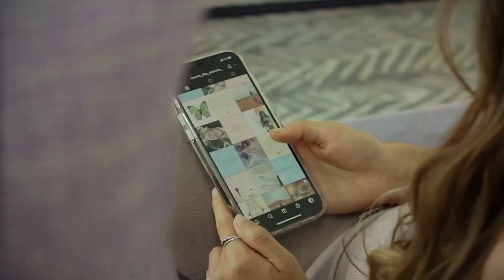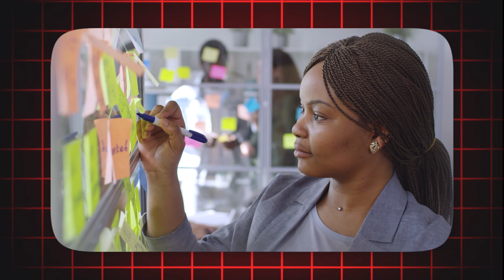How to Stay Disciplined (5 Practical Tips)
Switch to 1.5x for a better experience!!

In this video, I dive deep into the art of staying disciplined. Whether you're striving for personal growth, professional success, or just trying to maintain a healthy lifestyle, discipline is the key to achieving your goals.
I'll cover practical tips, proven strategies, and insightful advice to help you stay on track and maintain your focus.

Share your own tips on staying disciplined in the comments below!